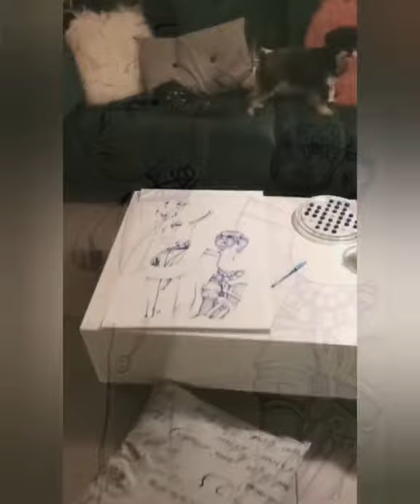surrealistic ballpoint pen portrait timelapse - schoolProject from 2019 {ballpointPen}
00:00 intro
00:08 digital design
00:10 start drawing
02:40 final showoff

hey guys
this is an old school project back from september 2019.
sadly i couldnt film the progress back then, because of the fact that i was mainly drawing in school and not at home.
hope you liked the video see ya soon ^^